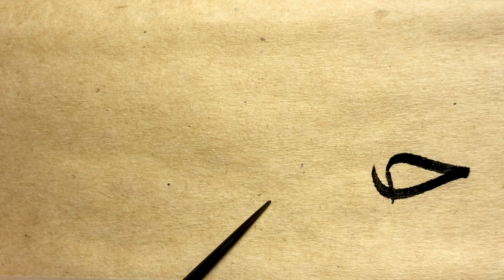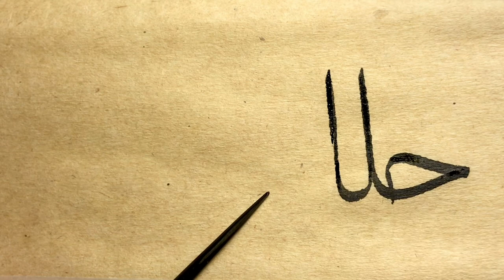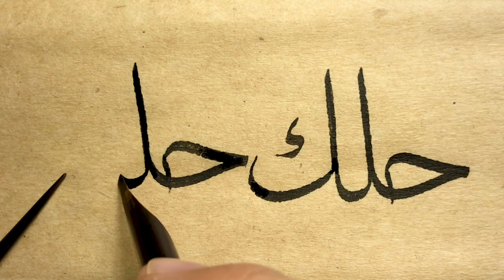Sülüs "جلك-جلل" meşki